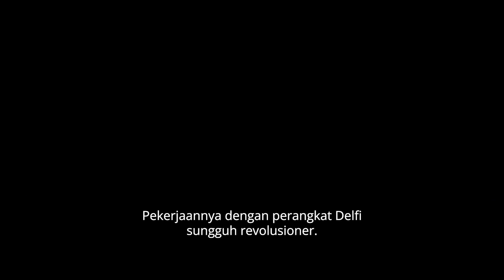DAEMON MIND - Official Trailer (Indonesia Cinema)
DAEMON MIND
Genre: Thriller, Mystery, Horror
Duration: 109 min
Status: Completed
Language: English
Location: Filmed in London (UK)
Featuring: Acha Septriasa, Jasmine Blackborow, Sam Marks, Zephryn Taitte, Aden Gillett, and Verity Marshall.

Logline:
A neuroscientist creates a device which frees her inner Daemon allowing her to seek a terrible vengeance upon her enemies.